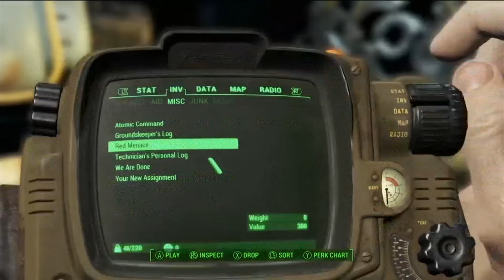«Не занесли», 16 выпуск. «Русская озвучка в Fallout 4, "Ведьмак 3. Каменные сердца" и One Life»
Ведущие – редактор «Канобу» Максим Иванов и его коллега Павел Пивоваров.

Содержание выпуска:

00:00 – Ранее в подкасте

00:37 – Валар дохаэрис

04:53 – Русская озвучка Fallout 4. Кому это нужно, как это работает да и просто – КАК?

19:46 – Скетч: как добавить русскую душу в Fallout 4. Безруков в здании!

22:24 – Российская разработка поднимается с колен. One Life – убить, отпустить, обоссать?

32:44 – Иванов поиграл в The Witcher 3: Wild Hunt - Hearts of Stone, первое крупное сюжетное дополнение для «Дикой Охоты». И он в восторге!

47:00 – Неудачные дубли